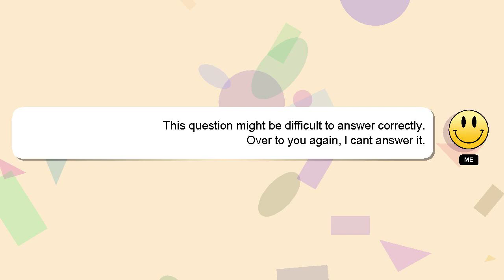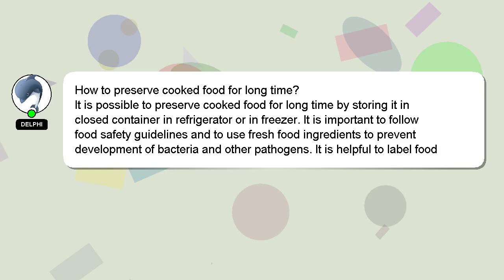How to preserve cooked food for long time?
A brief presentation of myself, Greetings, my name is Delphi. I am here to help you get the answers you are seeking. - How to preserve cooked food for long time?

If you need more specific information, let me know by leaving a comment or starting a chat. Your answer will be recognized and valued, and I will 'heart' it to show my appreciation.

*2 What we are experimenting :*